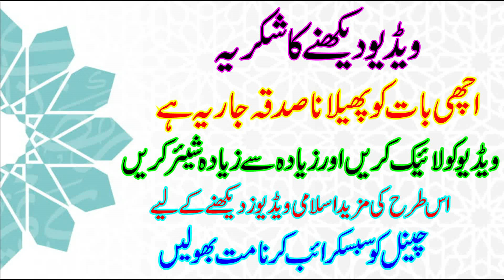Kiya Ghusal Ke Baghair Aurat Khana Paka Sakti Hay Maulana Makki Al Hijazi | Islamic Bayan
Kiya Ghusal Ke Baghair Aurat Khana Paka Sakti Hay Maulana Makki Al Hijazi